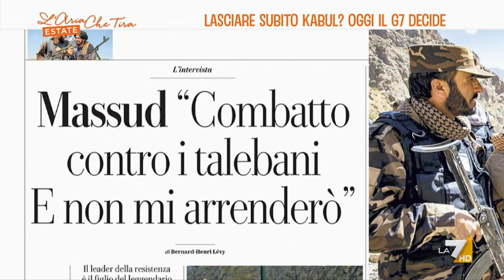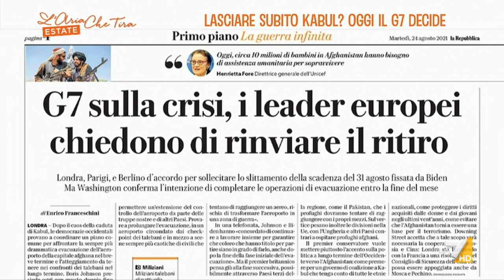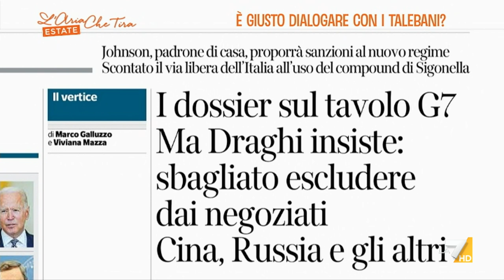Afghanistan, l'analisi di Maurizio Molinari: "I talebani utilizzano le donne come prede, ...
Il direttore di Repubblica Maurizio Molinari sull'evoluzione della situazione in Afghanistan: "Gli anti talebani si stanno riorganizzando. Dialogare con i talebani ma non è accettabile che utilizzino le donne come prede"